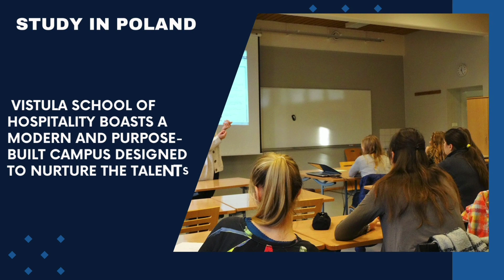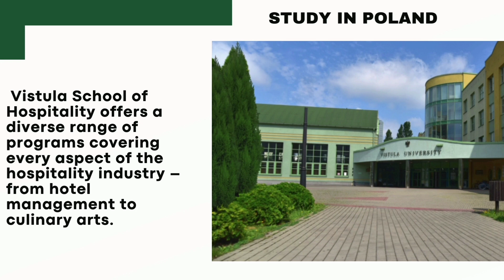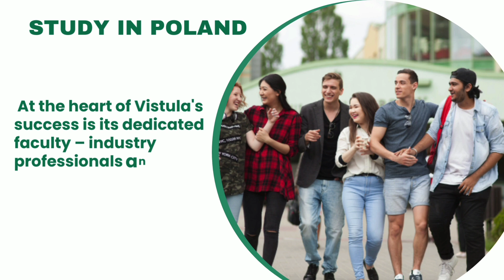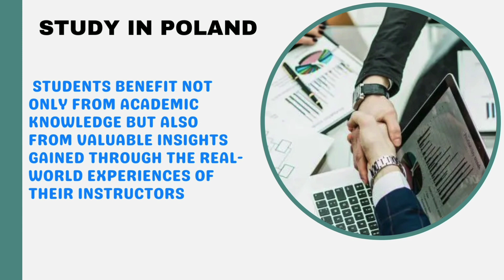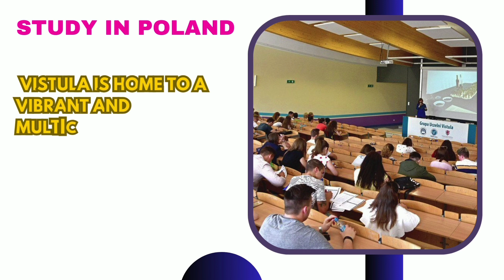Vistula School of Hospitality Poland || Study In poland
vistula school of hospitality,
imb school of hospitality,
school of hospitality